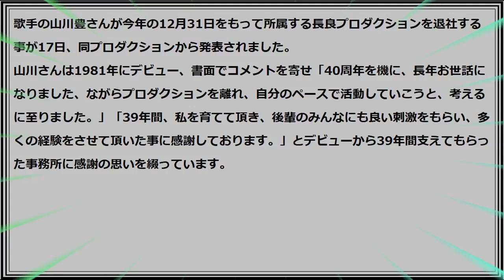山川豊が長良プロを年内限りで退社します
山川豊　退社

歌手の山川豊さんが今年の12月31日をもって所属する長良プロダクションを退社する事が17日、同プロダクションから発表されました。
山川さんは1981年にデビュー、書面でコメントを寄せ「40周年を機に、長年お世話になりました、ながらプロダクションを離れ、自分のペースで活動していこうと、考えるに至りました。」「39年間、私を育てて頂き、後輩のみんなにも良い刺激をもらい、多くの経験をさせて頂いた事に感謝しております。」とデビューから39年間支えてもらった事務所に感謝の思いを綴っています。